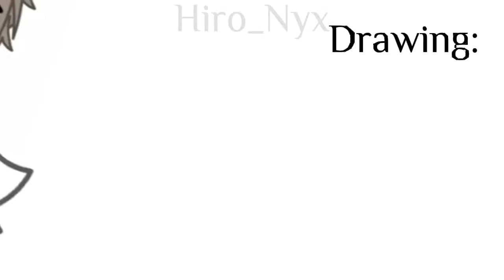|| ✨ Gacha Club To Drawing ✨ || (Original?) ||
Audio credit: @Neonick